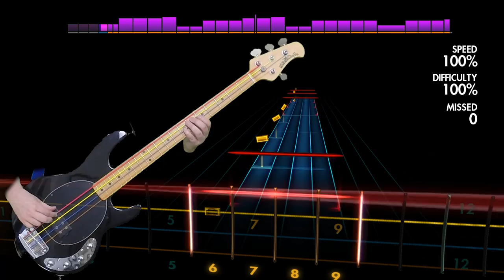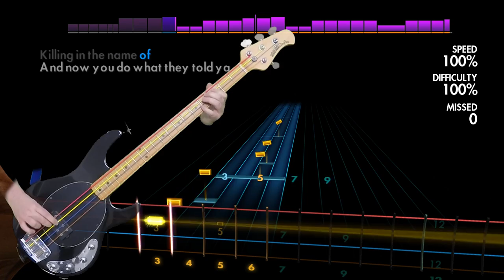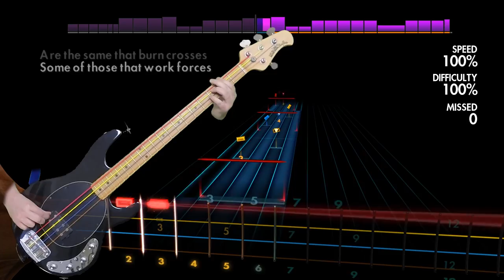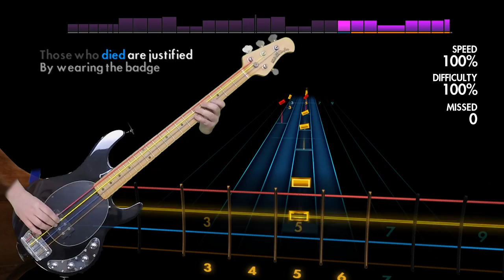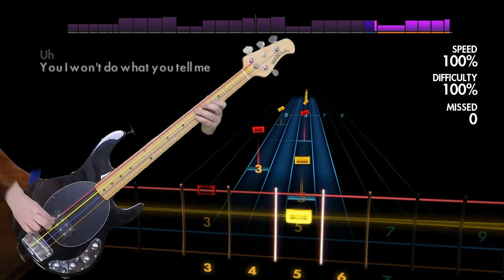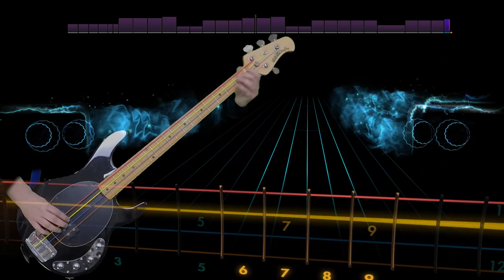Rage Against the Machine "Killing in the Name" Rocksmith 2014 bass cover finger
Tuning: Drop D (D A D G)